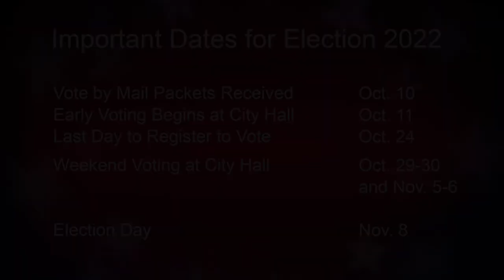Matt Dorsey, candidate for San Francisco Board of Supervisors, District 6, Nov. 2022 election